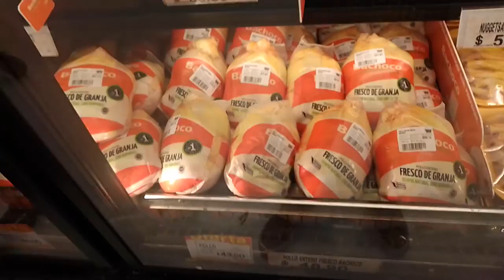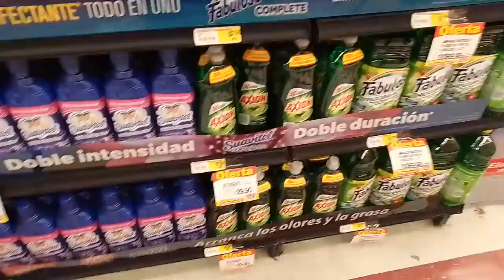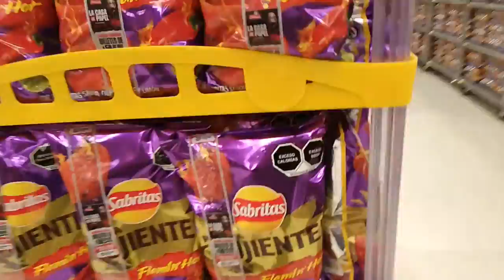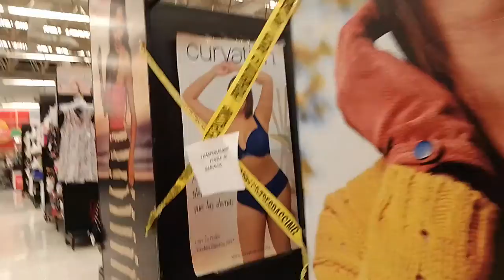Otro día visitando la ley 🐧☕